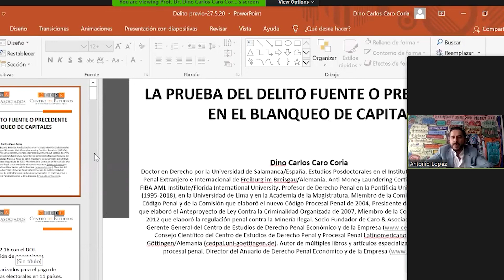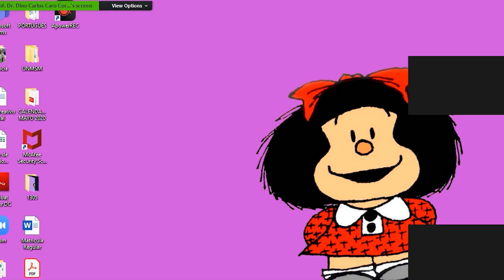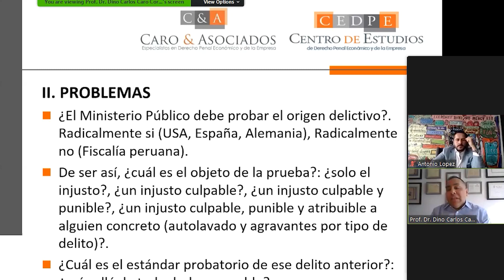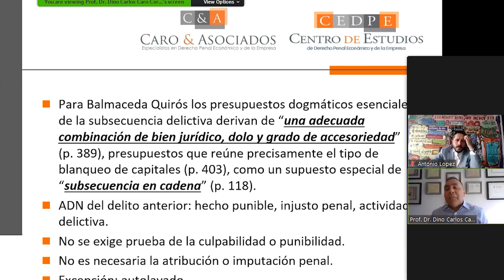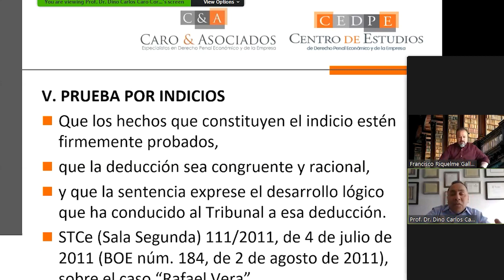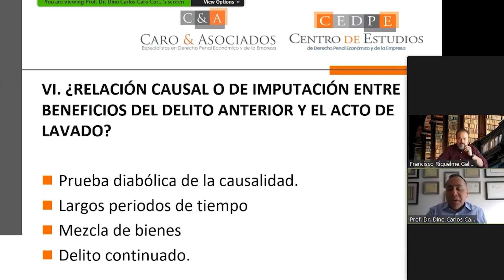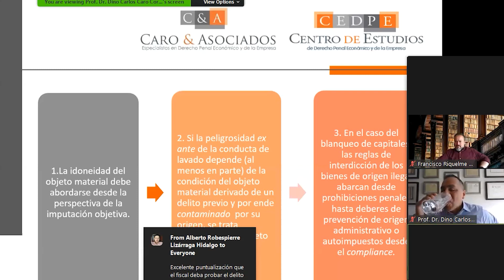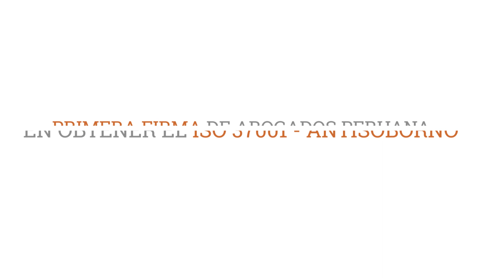La prueba del delito precedente en el blanqueo de capitales I Dino Carlos Caro Coria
Video de lo que fue la conferencia brindada por Dino Carlos Caro Coria, "La prueba del delito precedente en el blanqueo de capitales en el sistema acusatorio", invitado por la Barra Mexicana, Colegio de Abogados AC, (fundada en 1922).